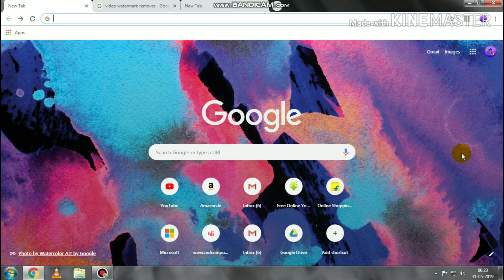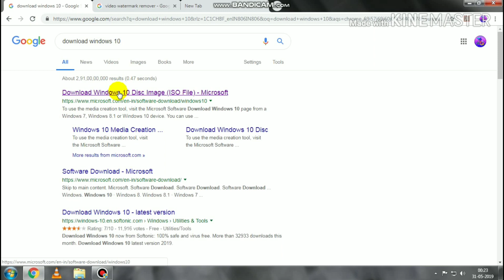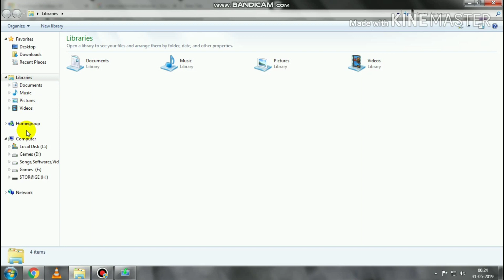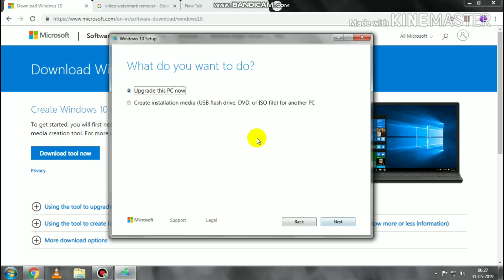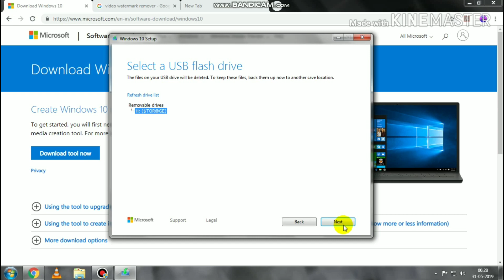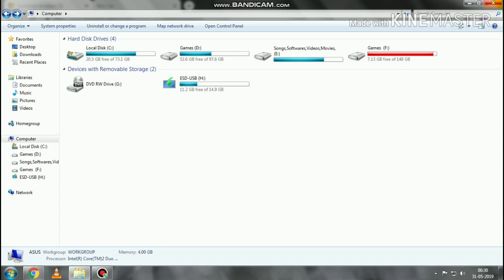How to Make Windows 10 Bootable Pendrive/USB Flash Drive | 2019 [HINDI]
Have you built a new PC or your current PC is running slow? Then reboot it by installing Windows again! In this video I have shown you how to make a bootable usb flash drive for Windows 10 which can be made pretty very easily in just few steps by anyone. You just need a USB drive of 8 of more gigabytes of space and a good speed internet connection.

Gears that I use for Recording and editing-

Camera - Rear camera of Redmi Note 5 Pro
Mic - BOYA BY M1 Mic | Check out its Review
Editting - Kinemaster  Mobile APP

How to make a USB bootable pendrive
How to make a Windows 10 USB
How to make a bootable pendrive
How to make a USB flash drive bootable
How to make a bootable flash drive
Windows 10 bootable USB
Windows 10 bootable pendrive

|| THE TECH GAMER ||